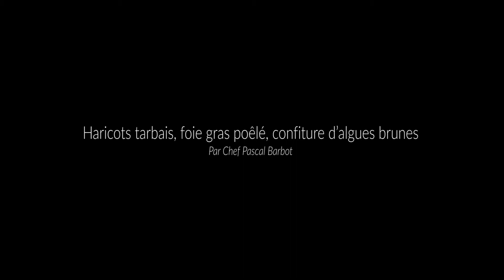Chef Pascal Barbot - Haricots tarbais, foie gras poêlé, confiture d'algues brunes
Bonjour ! 안녕하세요 !
Aujourd’hui le chef Pascal Barbot vous propose une nouvelle recette ! Voici comment cuisiner les Haricots tarbais, foie gras poêlé et confiture d'algues brunes !

👩‍🍳 Les ingrédients de la recette :
140 g d’algues brunes réhydratées
25 g de sucre roux
25 g de sauce soja
100 g d’haricots tarbais trempés 12h au réfrigérateur
1 bouquet garnis
3 petites carottes
4 escalopes
30g de beurre froid
2 càs de wakamé réhydratées
1 càc de confiture d’algues
gingembre
Chou-fleur de couleur
Fois gras de canard

💻 L’intégralité de la recette :
Faire bouillir de l’eau et ajouter du sucre roux puis les algues brunes réhydratées. Laisser confire pendant 20 minutes.
Incorporer la sauce soja puis attendre de nouveau 20 minutes.
Laisser reposer la préparation dans la casserole en coupant le feu. Laisser une nuit au frigo.
Faire cuire les haricots dans l’eau avec les tranches de gingembre, 3 petites carottes, le bouquet garnis et 2 poivres. Porter à ébullition pendant 50 minutes puis ajouter la fleur de sel.
Faire la liaison de la sauce des haricots avec les algues : Mettre l’eau de cuisson des haricots avec quelques haricots cuits, du beurre et les algues wakamé. Bien mixer le tout.
Enlever le gingembre et la garniture des haricots.
Ajouter la sauce et faire mijoter les haricots dans la sauce
Saler et poivrer les fois gras de canard et les faire cuire dans une poêle.
Découper le fois gras et dresser les haricots, l’écume, les morceaux de fois gras et les algues confites et ajouter des morceaux de chou fleur cru.

Bon appétit !! 맛있게 드세요 !!